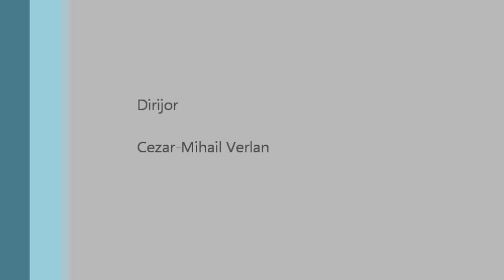Fericirile - Ion Chirescu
Fericirile in aranjamentul lui Ion Chirescu. Interpreteaza corul de camera CANTEMUS. Extras din concertul coral "Pentru un timp de meditatie" din data de 22 iunie 2011, Domul Romano-Catolic, Timisoara.

Dirijor - Cezar-Mihail Verlan